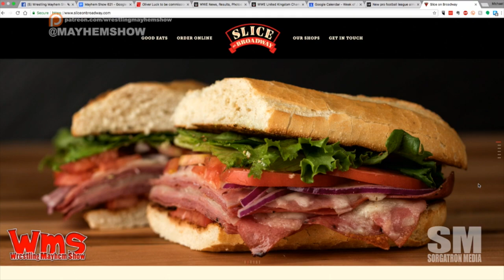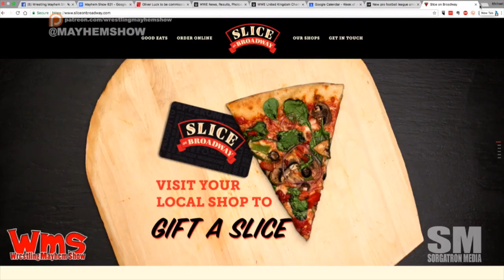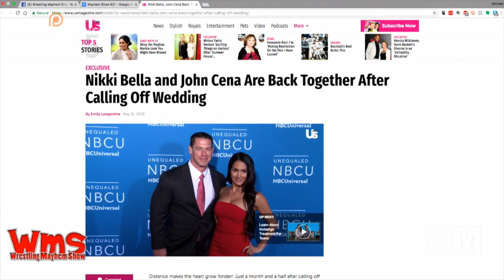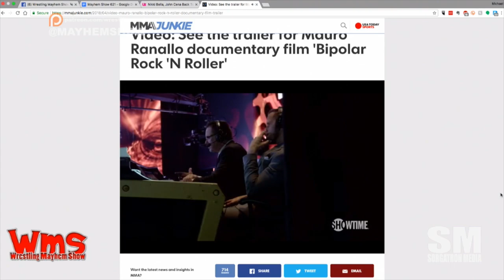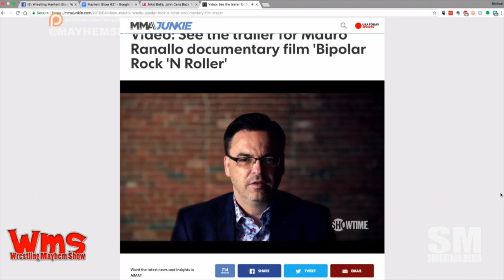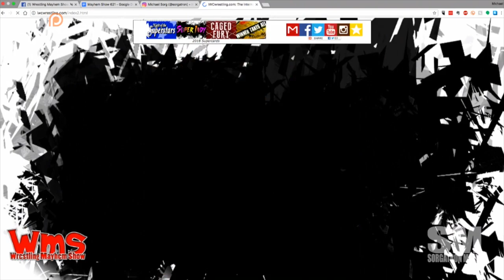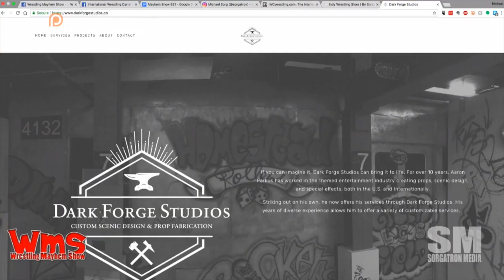Wrestling Mayhem Show 621: Love Is Heel AF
Sorg, Larry, and Mad Mike take us through this week’s wrestling(ish) news, including:

CM Punk is okay, guys.
We may have gone off the rails into some UFC chatter.
The XFL has an update – as in there’s been a commissioner and CEO named.
We swear – this is a wrestling podcast.
Nikki and John are back together!
Mad Mike is offering some love advice to John Cena and Nikki Bella this week.
Have you seen the Mauro Ranallo documentary?
Sorg has watched more IMPACT than WWE this week.
Larry has watched nothing but NJPW.
BTW – Have you seen how awesome Ricochet has been lately?
STOP – Mad Mike just put Velveteen Dream over EC3. This is HUGE.
In case you were worried, we confirmed that today is in fact Rusev Day.
This week’s Big Question: What on-screen wrestling relationship did you wish was real?
Remember that poster we were giving away?  Congratulations to Bradley for winning the Skyscraper poster! See it here.

Follow our stable on Twitter: Mad Mike (@MadMike4883), Larry (@MutilatorLarry), and Sorg (@Sorgatron).